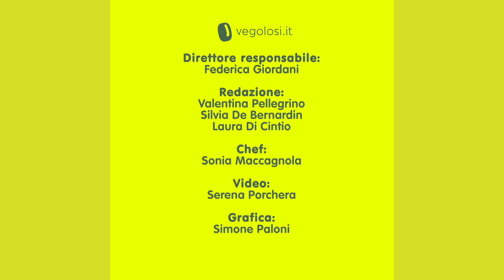Tagliatelle al pesto vegan di capperi e limone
Un primo piatto dal sapore intenso e deciso, ma soprattutto velocissimo da preparare: una pasta freschissima, condita con un pesto ai capperi e profumato con limoni e aneto.

Seguici, su!